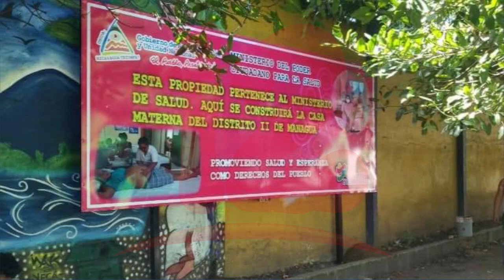Daniel Ortega: Estando arriba o abajo nunca claudicamos"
NosResistimosAlEmbargo Daniel Ortega: Estando arriba o abajo nunca claudicamos"